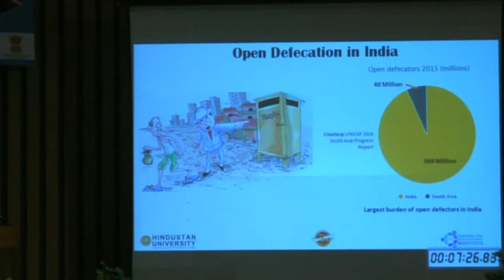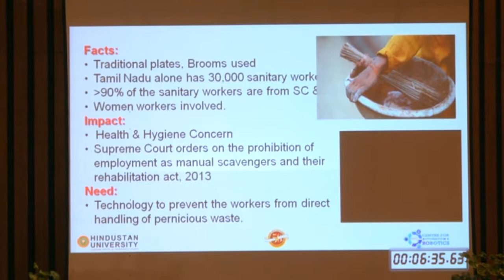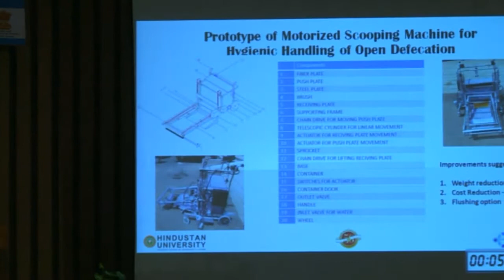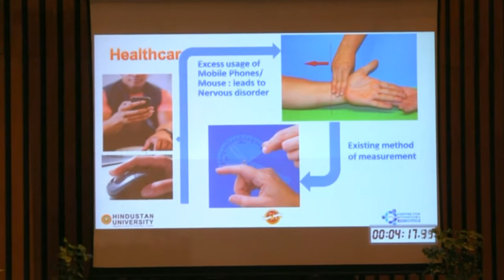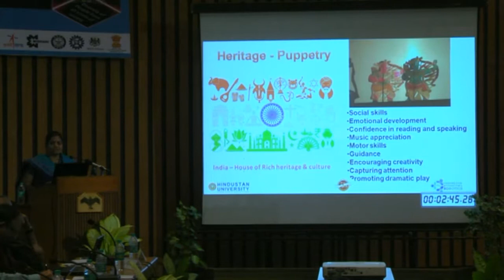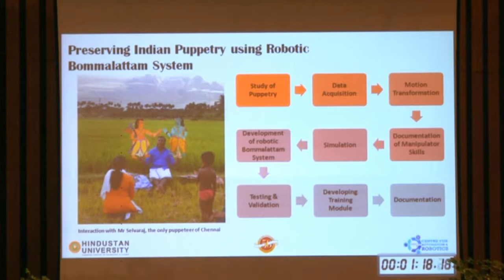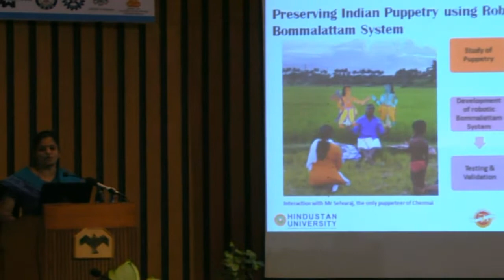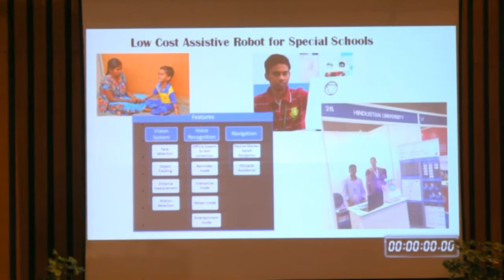Dr. M. M. Ramya on Robotic Applications for Societal Work